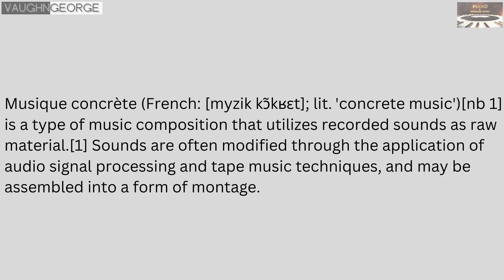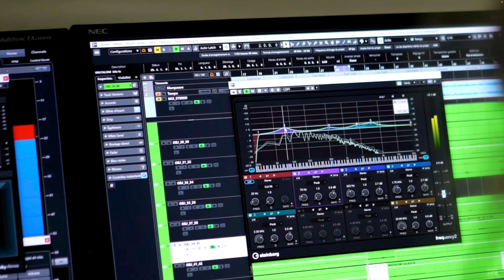Jean-Michel Jarre: Oxymore - Album Review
On October 21st, 2022 synthesizer pioneer Jean-Michel Jarre released "Oxymore", his 22nd studio album. Let's discuss. analyse, review and rate this album.